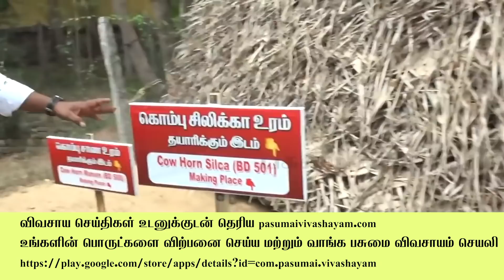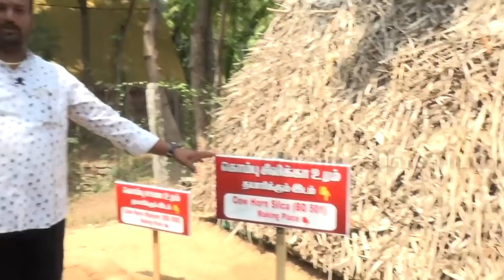ஏக்கருக்கு 2கிராம் போதும் மண்ணைவளமாக்கி மகசூலையும் அதிகரிக்கும் /Increases soil and yield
சிலிக்கா உரம் தயார் செய்யும் முறை பற்றிய தகவலை உயிராற்றல் வேளாண்மை விவசாயி சதிஷ்  நமக்கு சொல்லித்தருகிறார் வாருங்கள் பார்ப்போம்.

கொம்பு சாண உரம், மண்வளத்தை அதிகரிக்க பயன்படுகிறது.

-இந்த உரத்தைத் தயாரிக்க செப்டம்பர்-பிப்ரவரி வரையிலான குளிரான மாதங்கள் ஏற்றவை.

-இயற்கையாக இறந்த பசுமாட்டுக் கொம்பை எடுத்து, அதில் பசுஞ்சாணத்தை நிரப்ப வேண்டும்.

-தண்ணீர் தேங்காத மேடான இடத்தில் ஒரு அடி ஆழம் குழிதோண்டி, அதற்குள் இந்தக் கொம்பை புதைத்துவிட வேண்டும்.

-சுமார் 4-6 மாத காலம் கழித்து எடுத்துப் பார்த்தால், கொம்புக்குள் வைக்கப்பட்ட சாணமானது, காப்பித் தூள் போல இருக்கும்; மட்கிய வாசனையும் அடிக்கும். -இந்த அறிகுறிகள் இருந்தால் கொம்பு சாண உரம் நன்றாகத் தயாராகி விட்டது என்று பொருள்.

-இதை மண் பாத்திரத்தில் ஓர் ஆண்டு காலம் வரை சேமித்து வைத்து பயன்படுத்தலாம்.
-ஒரு கொம்பை 3-4 முறைகூட பயன்படுத்தலாம்.

-ஒரு ஏக்கர் நிலத்துக்கு 30 கிராம் கொம்பு சாண உரத்தை 13 லிட்டர் சுத்தமான நீரில் கலந்து, ஒரு மணி நேரம் இடது மற்றும் வலது புறமாக சுற்றவேண்டும்.
-கீழ்நோக்கு நாளில் மாலைவேளைகளில் பயிர் செய்வதற்கு முன்பாக நிலத்தில் இதைத் தெளிக்க வேண்டும்.

-பலதானிய விதைப்பு செய்து மடக்கி உழுத பின்பு பாத்தி பிடித்து பின்பு இதை தெளிக்கலாம்.
-இப்படித் தெளிக்கும்போது அந்த நிலத்தில் ஈரப்பதமும், மட்குகளும் இருப்பதை உறுதிப்படுத்திக் கொள்ளவேண்டும்.

-இந்த உரத்தைப் பயன்படுத்துவதால் செடிகளின் வளர்ச்சி தூண்டப்படுகிறது.
-மண்புழுக்கள் மற்றும் நுண்ணுயிர்களின் எண்ணிக்கை அதிகமாகிறது.
-மூடாக்கை மட்க வைப்பதோடு, கம்போஸ்டை வேகமாகச் செயல்பட வைக்கவும் இந்த உரம் உதவுகிறது.

ஏக்கருக்கு 2கிராம் போதும் மண்ணையும் மகசூலையும்  அதிகரிக்கும்  /Increases soil and yield